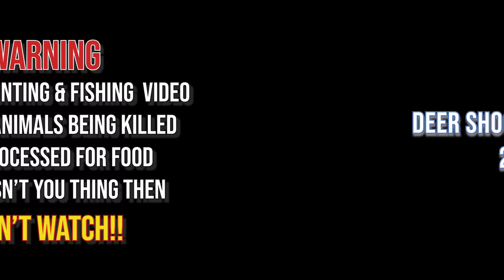Killshot Compilation 2021-2023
A compilation of deer kill shots from my videos of the last two years ENJOY!!

ROGEES Hunting Gear:
Tatonka Packs: Local Outdoor Retailer
Knives
Helium, HFK & Southwind
Rifle Optics: MARCH Scopes NZ
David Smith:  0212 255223